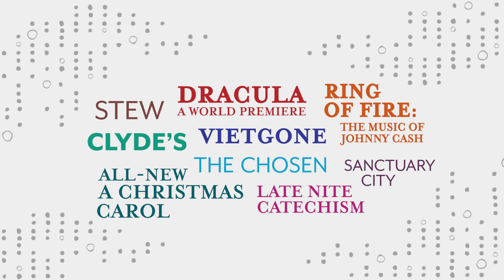2023-24 Season Trailer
Last season, we brought our once-in-a-generation project to a close with the opening of the Mainstage Theatre Complex, featuring Moe and Jack’s Place – The Rouse Theatre. Now, we’re looking forward to the first full season in our new home with a lineup of shows that exemplifies the best of American theatre and takes advantage of all the enhanced theatre technology our new, state-of-the art facility provides.

Our 2023-24 season promises to inspire, entertain, celebrate our differences and lift up our shared humanity. It features stories that feel familiar, that stand the test of time, and that are fresh and contemporary.